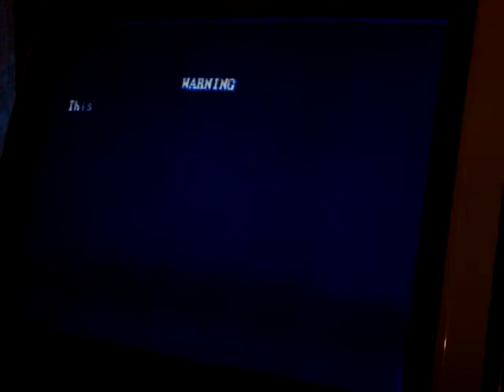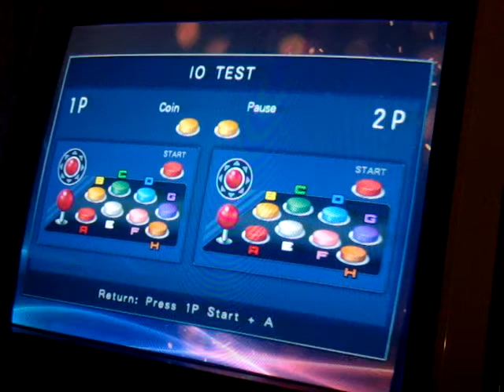NAOMI UPR with Pandora Box